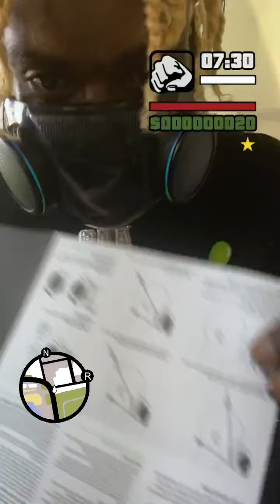Soulja Boy from Mars.. futuristic Soulja